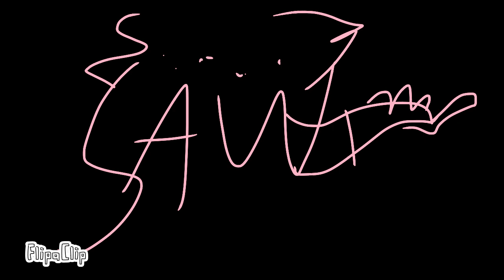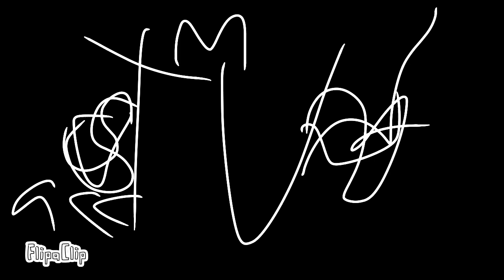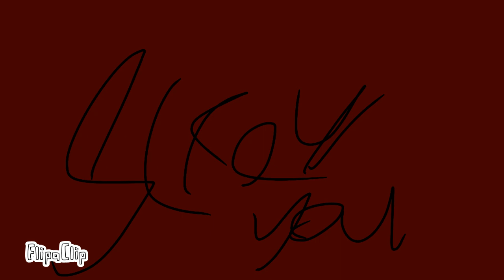Bfb characters into sound monsters final part